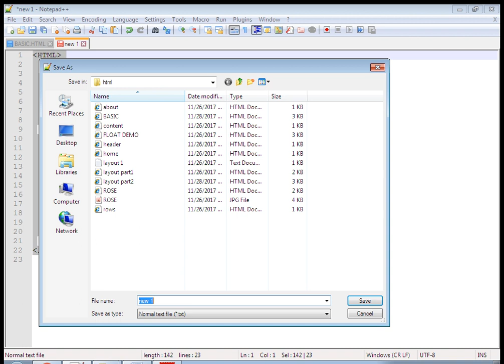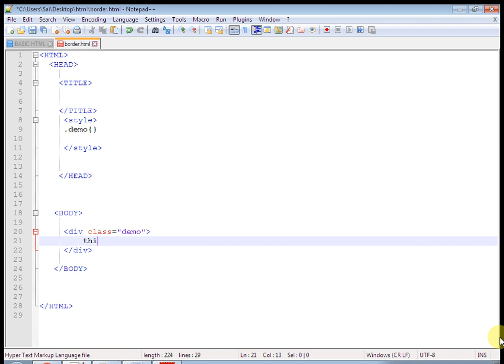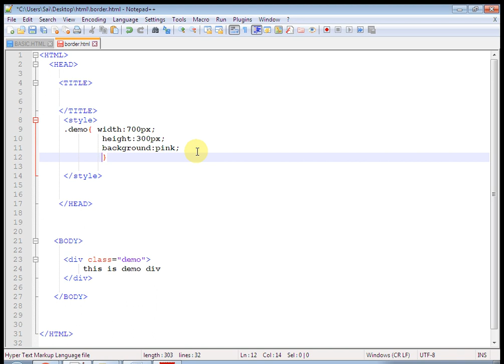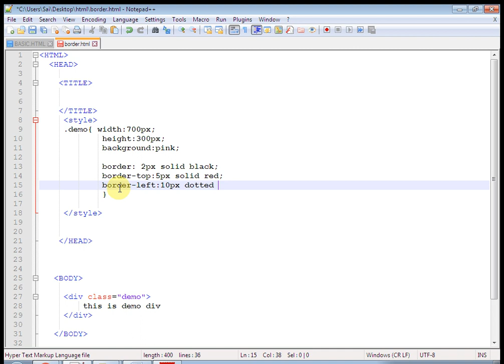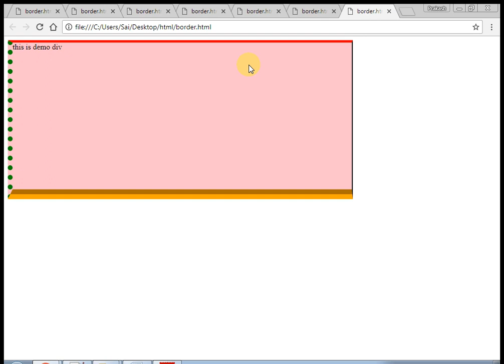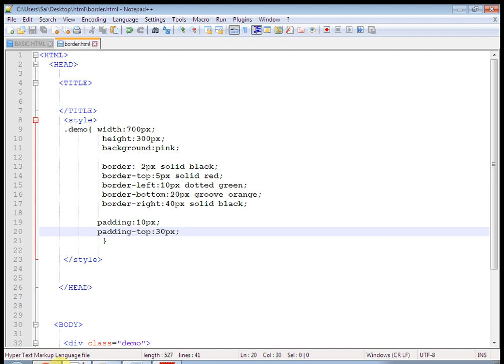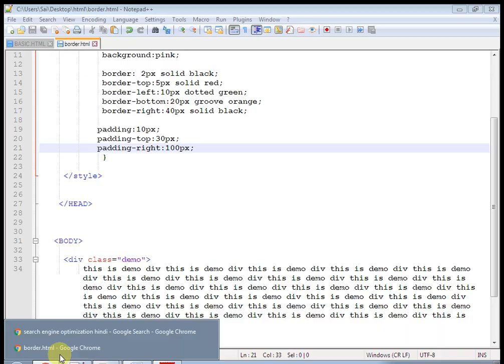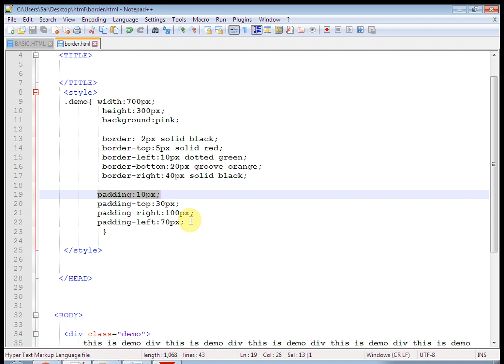how to border in css | css border lett right top bottom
how to border in this html css video tutorial you will learn how to use css border property with border-left, border, border-right, border-top, border-bottom as well as different border types like solid border, groove border,  dotted border css border with example